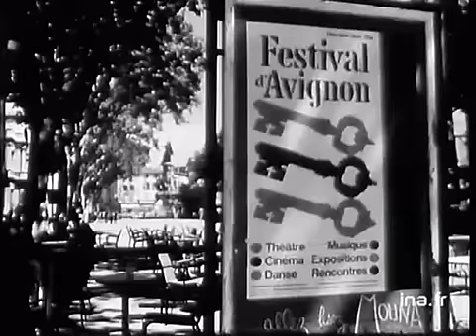Picasso au Festival d'Avignon 70 - Archive INA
11 juillet 1970
Au festival d'AVIGNON, Jean VILAR, créateur et directeur du festival, affirme la volonté de représenter toutes les formes artistiques et notamment la peinture avec l'exposition d'oeuvres récentes de Pablo PICASSO au Palais des Papes. Images d'archive INA